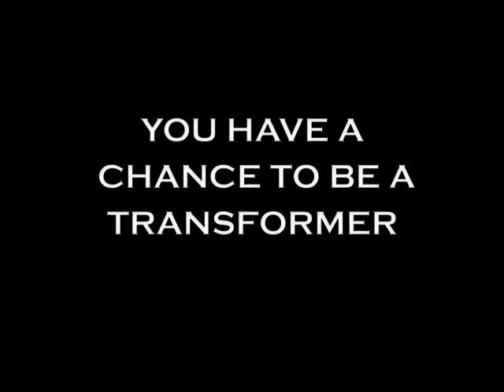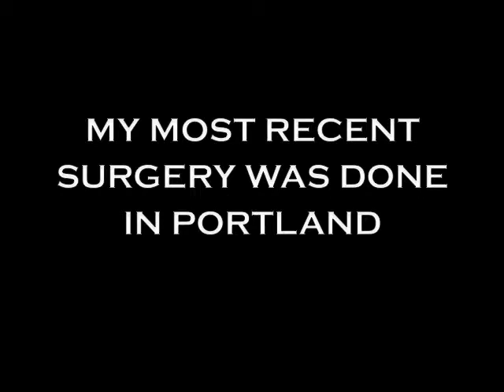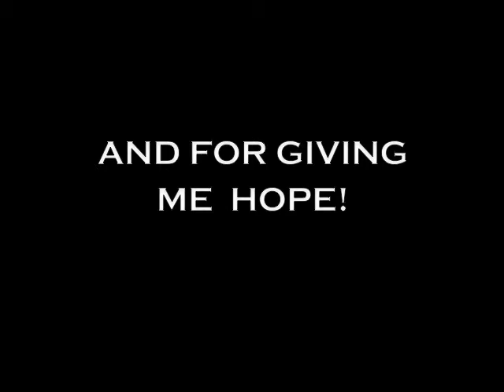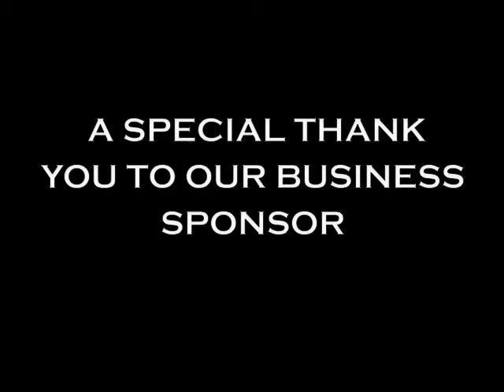Sparrow for Tina N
Bear Creek Elementary School- 2007/08 Sparrow Video with Transitions